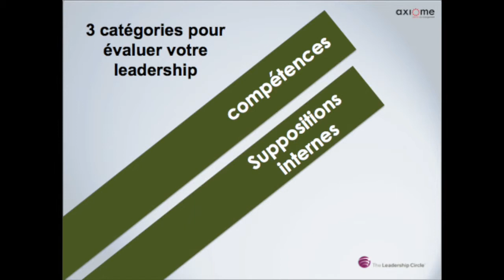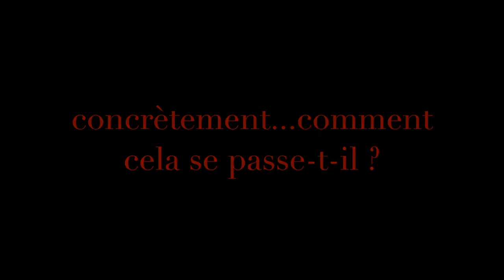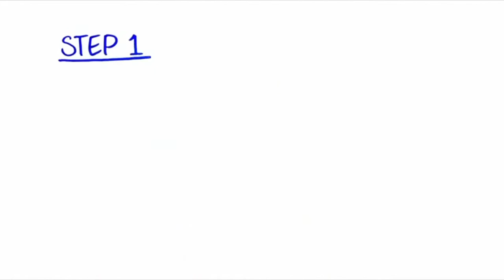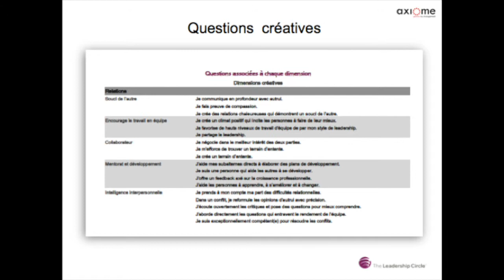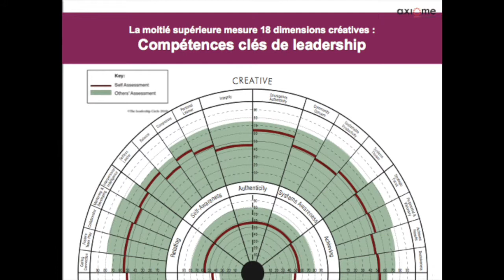axiome-The_leadership_circle_coaching